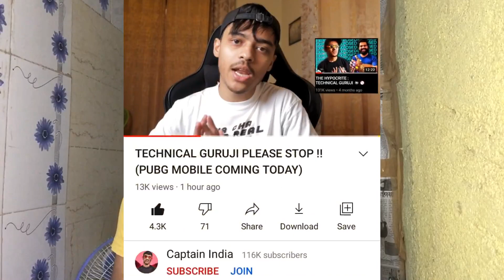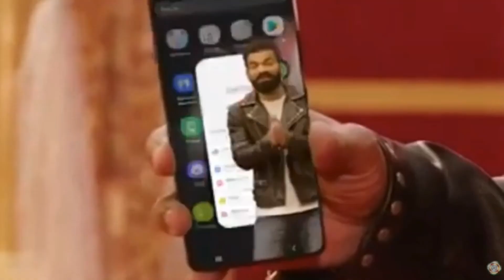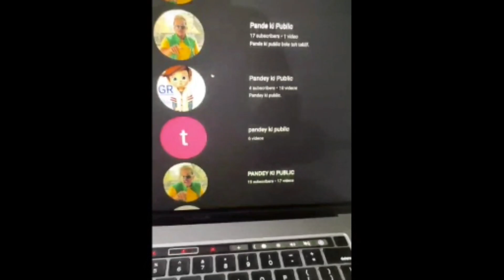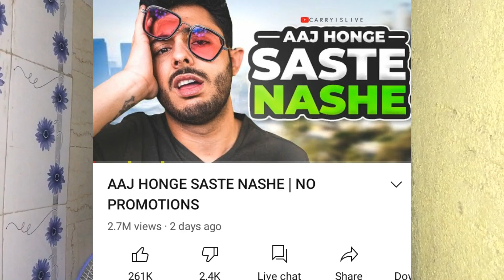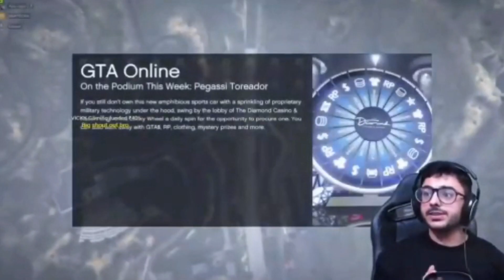Technical Guruji Exposed, Mumbiker Nikhil Collab, CarryMinati Angry, Thugesh, Pande Ki Public, Scout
use" for purposes such as criticism, commet, news reporting, teaching, scholarship, and research.